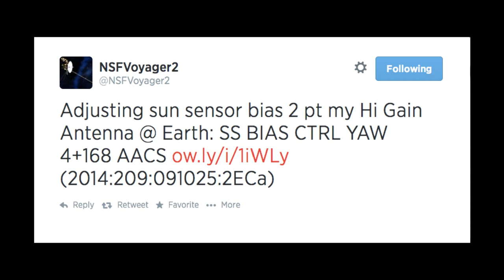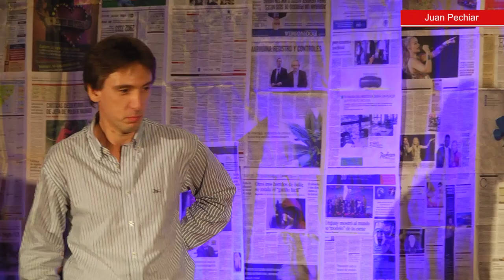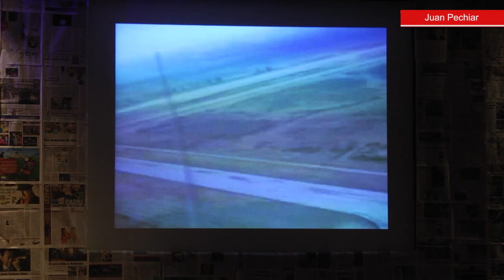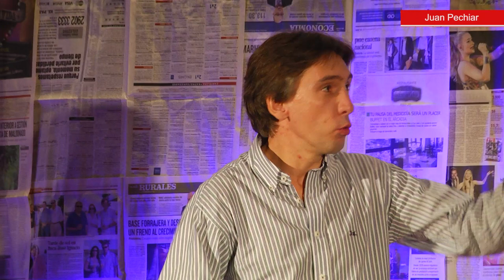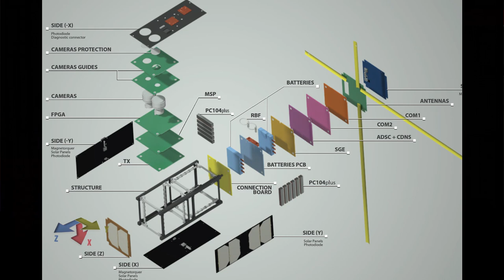Al espacio con los pies en la tierra | Juan Pechiar | TEDxDurazno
Juan Pechiar is an Engineer and the Team Coordinator of the first uruguayan satellite, Antel SAT.